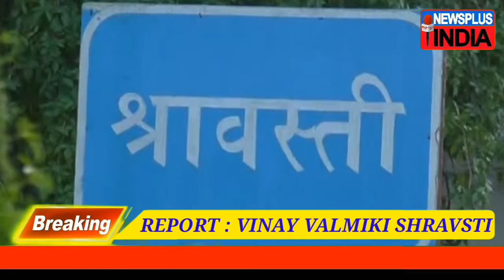करोड़ों की चरस के साथ तीन गिरफ्तार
करोड़ की चरस के साथ 3 लोग गिरफ्तार , श्रावस्ती डी एम ने टॉपर्स बच्चों को किया पुरस्कृत